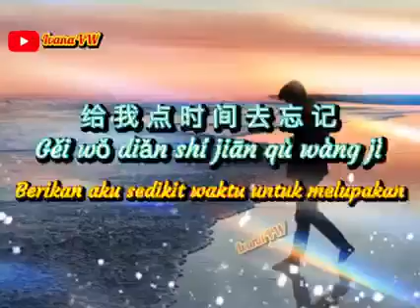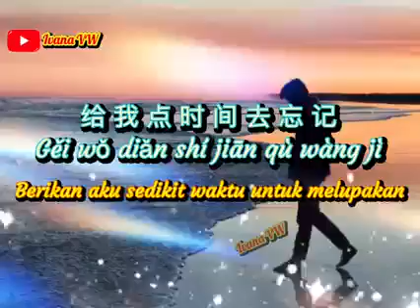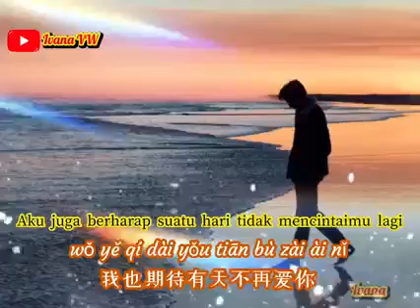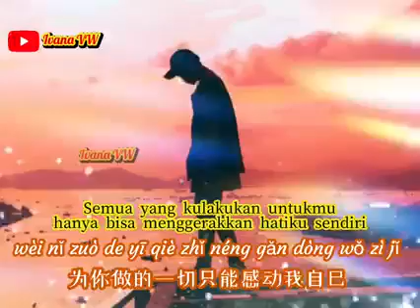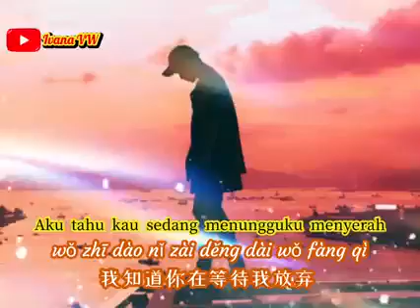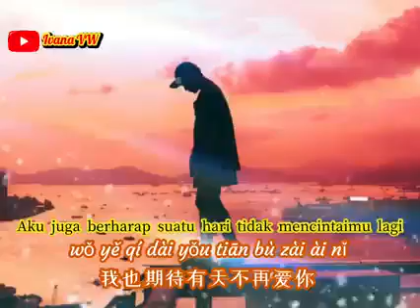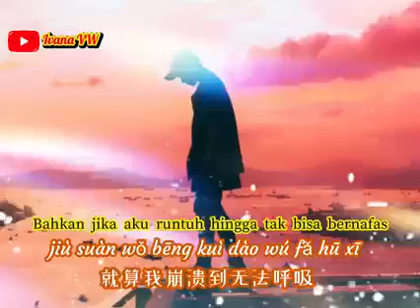Gei Wo Dian Shi Jian Qu Wang Ji